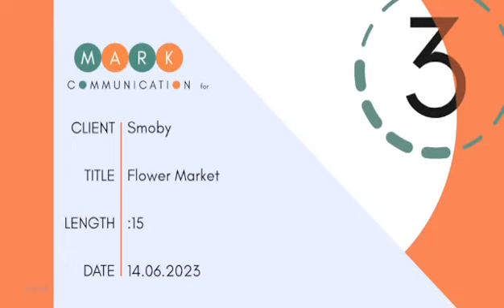Un mondo tutto a colori ti aspetta nei negozi Toysland.

Il laboratorio dei fiori Flower Market ti permette di creare i tuoi fiori e di offrirli come regalo ai tuoi amici o ai tuoi genitori! Questo gioco comprende una macchina speciale per creare i tuoi fiori, insieme a una vasta gamma di accessori.

Il set include più di 104 accessori, tra cui 47 petali in tessuto, 8 steli grandi, 8 steli piccoli, 16 peduncoli, 16 pistilli, 2 vasi, 2 tubi trasparenti, 3 coni per avvolgere i tuoi mazzi di fiori, adesivi per decorare i tuoi bouquet e un libretto di istruzioni che ti aiuterà a creare i tuoi fiori in modo creativo.

Il laboratorio dei fiori è stato realizzato in Francia con la massima cura e qualità. Le dimensioni del gioco sono 30x15x44,3 cm e il peso è di 1296 grammi. È consigliato per bambini a partire dai 3 anni.

Con Flower Market, potrai divertirti a creare e personalizzare i tuoi fiori, sviluppando la tua creatività e regalando momenti di gioia con i tuoi bouquet fatti a mano.

In tutti i negozi toyslandgiocheria da